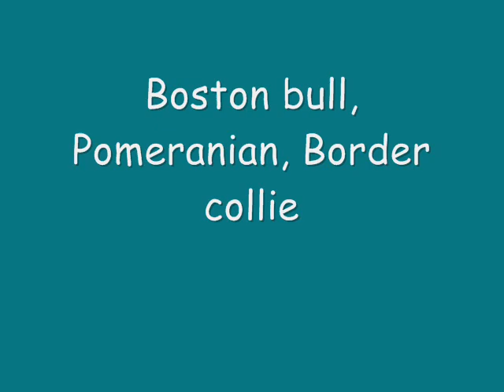Watercolor dog paintings Group 2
Watercolor paintings of different dog breeds.